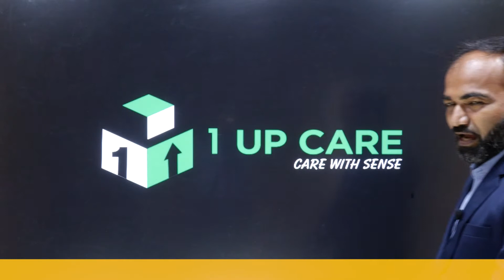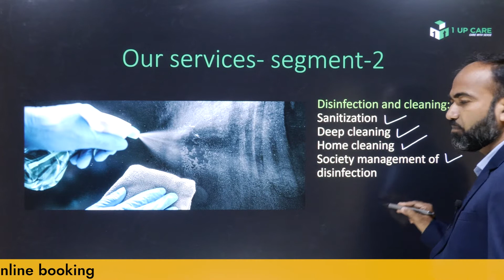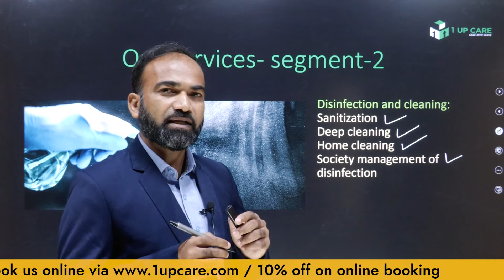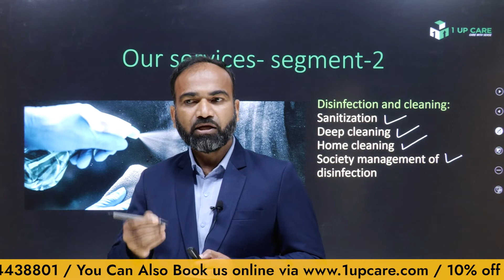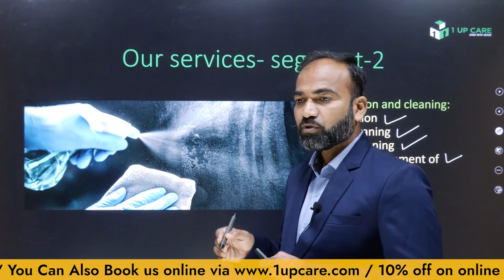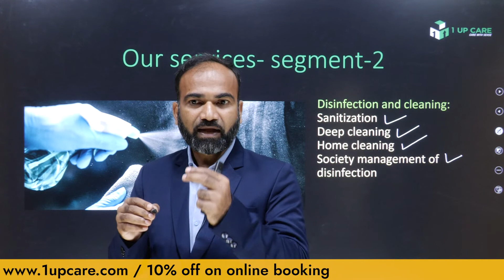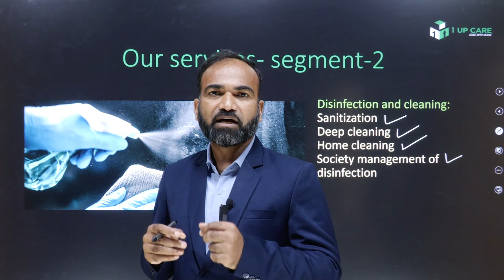Cleaning and disinfection| Deep cleaning |Society management for cleaning and disinfection | 1UPCARE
1UP CARE is a venture of 'Suphlam Educare Pvt Ltd'.Our company is registered in Surat-Gujarat for Home service on demand. We started in 2019 from a small segment and now working in pan India. Now the company is working to develop skilled people in society. We are also developing a group of skilled workers in the field of pest control, electrical, electronics repairing, saloon at home, hair cut at home,  electrician, plumber, carpenter, and appliance repair. Our motto is to educate the people until their complete development. There is an excellent group of our segment partners working dedicatedly for our different services.

Our company gives Educational support to those, who belong to the poor family but intelligent in their study for the last 3 years.

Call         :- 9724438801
Address:- 132, Ambrossia business hub, VIP road, Vesu, Surat, Gujarat, India 395007